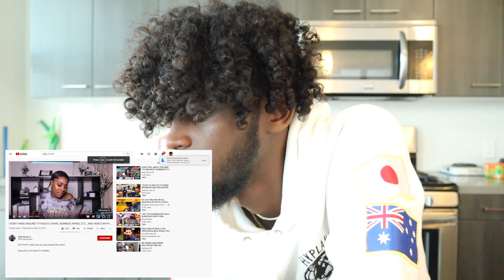Message To Abby Nicole ( STOP CAPPING )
UMBAI